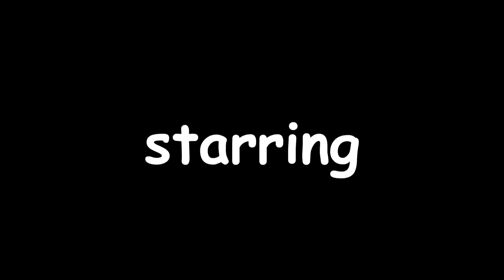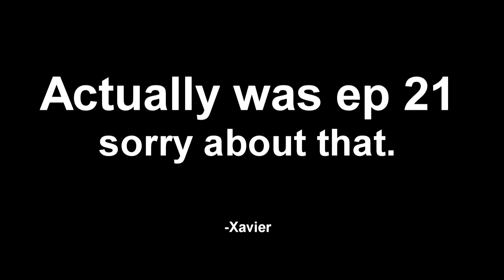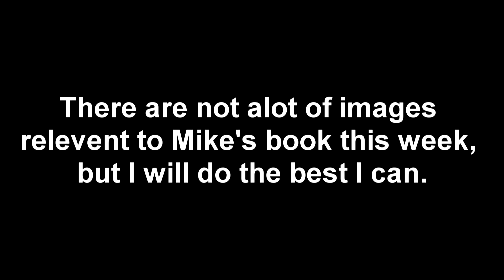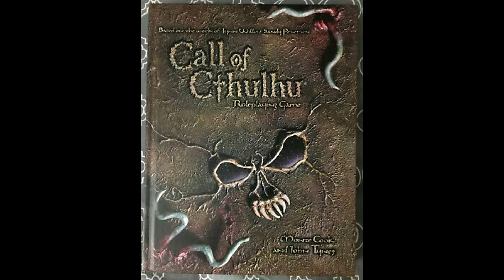DEGARUTA! Episode 05: The District of the Damned! A Ghoulish Turnabout!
The investigation goes South, as our heroes reel from the previous battle with the Vampire tormenting Doskel. With an additional, and surprisingly disposable, Hero in tow, Mike and Xavier make a plan to catch the undead monster while it sleeps during the day using unconventional methods. However the monster they pursue may not be the true threat, as minions of the undead begin appearing in response to their actions. Things appear hopeless, how will our heroes survive?

This time we are reviewing Arifureta: From Commonplace to World's Strongest, Kidnapped to Another World, and... whatever Raptro read. Just know that some Jimmies were definitely rustled in preparation for this ep. Some rabbit holes are dark and not worth going down, some are worth going down because they are dark. Others should be avoided because they are toilets for the local wildlife. Also a story that is just the right amount of edge to make Dante declare 'Jackpot.'

 This episode was a lot of fun to record for me, also I apologize for having this out so late. Family and work stuff caused 2 episodes to pile up on me. Raptro now joins us as a regular cast member, we now also have a spiffy animated Intro made by me (that's why it sucks ). It will stay our intro until such time we decide we have reached season 2 of our show or its time for an opening change in the fake anime that is our ongoing story.

           Speaking of the 'Ongoing story.' Starting next episode a link will be posted in the description of each future episode, and the previous episodes retroactively. The link will lead to a pastebin which will actually feature an episode summary of the hidden Degaruta! Story that is taking place in the background. Ever wonder why our episode titles and descriptions have nothing to do with what we talk about. That because they are for the fake story going on in the background. More or less its a writing exercise for me to have fun with that I'm otherwise doing more for my own satisfaction. Feel free to check them out, or ignore them because I'm a weeb doing weeb shit. Hope you enjoy them, or at least find them amusing to some degree, like we do.

Love,
Xav

Kidnapped to Another World by Naosu

Arifureta: From Commonplace to World's Strongest vol 1 by Ryo Shirakome

Butsuri-san de Musou shitetara Motemote ni Narimashita by kt60

This video despite the relevant shopping links is in no way sponsored by Bookwalker, Amazon, or any party affiliated with the books or products mentioned here, but we would like to be. Copyrighted works are property of the owners, we claim no ownership of them. All images used from those works are meant to enhance the reviews and Degaruta! Staff claim no ownership over them, they are property of the rights holder.

Do you want this show to be better? Well so do we. Tell us what we do that you like, what you don’t like, what you think we could do better, and any other suggestions that could lead to a better show.